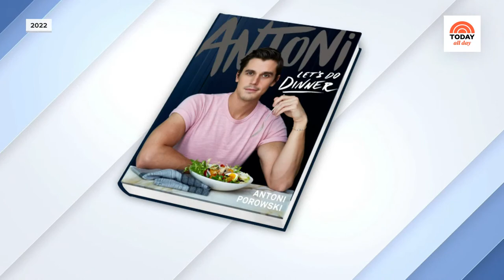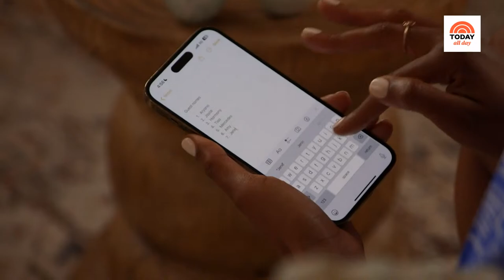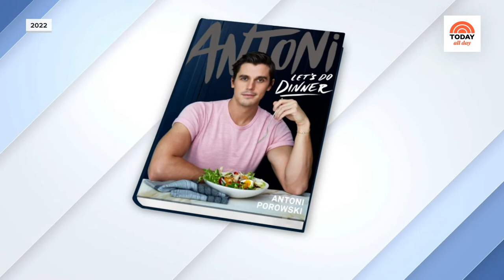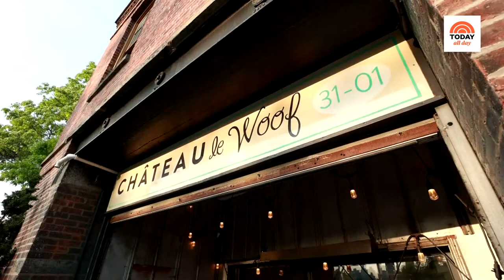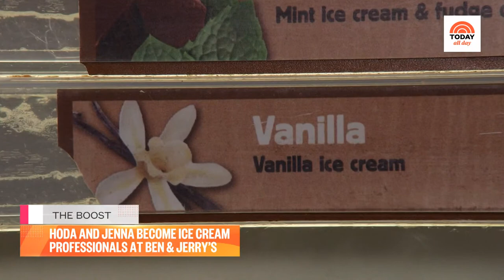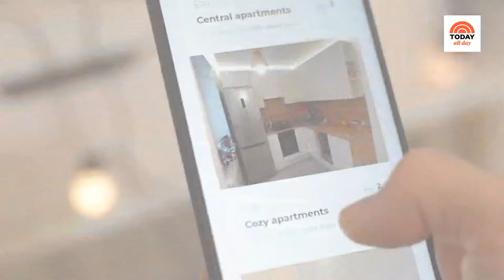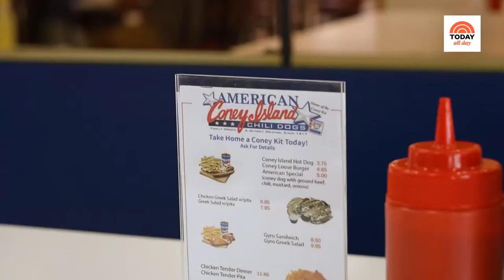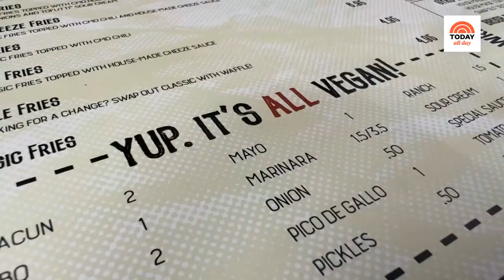Watch celebrity interviews, entertaining tips and TODAY Show exclusives | TODAY All Day - July 5